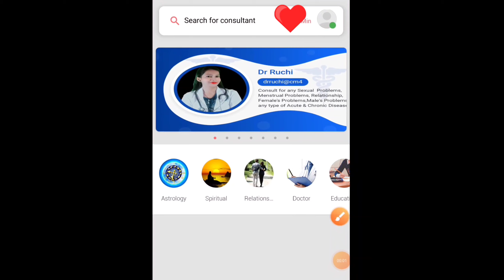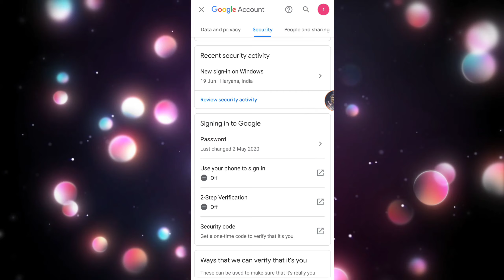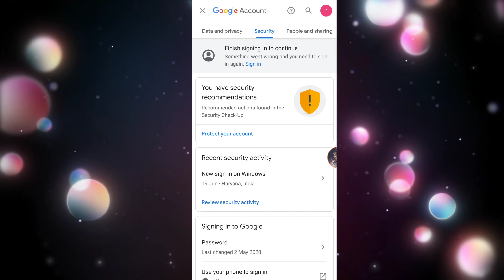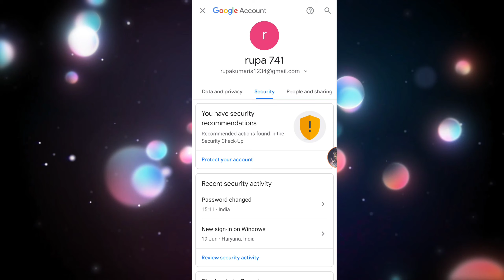Gmail ka password bhul gaye to kaise pata kare || How to reset gmail password if forgotten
Gmail account password kaise pta kre || gmail का password भूल गए तो कैसे पता करें

Gmail ka password bhul gaye to kaise pata kare || How to reset gmail password if forgotten ! hindi

How to reset gmail password if mobile number lost || Bina mobile number gmail ka password kaise jane

Namaskaar Dosto, Aaj ki is video mein "Gmail" app ke bare mein baat ki hai. aapko Maine bataya hai ki aap kaise apne email ka password pata kar sakte hai bina mobilenumberke, email ka password kaise pata kare | How to reset email password on android mobile in hindi | change kare/badle/jane/dekhe/nikale. Mujhe umeed hai ki aapko ye video pasand aayegi

Today Topic covered In This Video :-
How to reset gmail password if forgotten,
gmail ka password bhul gaye to kya kare,
gmail ka password bhul gaye ho to kya kare,
gmail ka password bhul gaye to kaise nikale,
apna gmail password bhul gaya hai to kya kare,
gmail password reset kaise kare,
gmail id ka password bhul jaye to kya kare,
gmail password kaise nikale,
gmail password kaise pata kare,
apna gmail password bhul chuka hoon kya kare,
apna gmail id ka password bhul gaye to kaise pata kare,
Gmail ki password kaise pata kare,
gmail password kaise dekte hai,

Some Related Keywords ⬇️

1) Email ka password bhul gaye to kaise pata kare
2) how to reset forgotten password in email
3) email ka password bhul jane par kya kare
4) email ka password bhul gaye kaise change kare
5) email, reset email password
6) gmail ka password pata karne ka tarika
7) gmail ka password kaise dekhe
8) apne gmail id ka password kaise dekhe
9) how to find my gmail password in hindi
10) gmail ka password kaise check kare
11) gmail, gmail password, forget gmail password
12) gmail login kaise kare gmail password forgot 2022
13) gmail id kaise change kare
14) email ka password kaise pta kare
15) email ka password kaise pta kare laptop me
16) email ka password kaise pta kare jio phone
17) email ka password kaise pta kare jio phone me
18) email ka password kaise pata kare
19) email ka password kaise pata kare phone me
20) apni gmail ka password kaise pata kare
22) email password reset without email and number
23) email ka password bhul gaya to kya kare or number bhi
24) email password forgot without number
25) email ka password bhul gaya to kaise chalu kare
26) email password vule gele ki korbo
27) email ka password bhul jane par kya kare
28) email password change kaise kare
29) email ka password or number bhul jane par kya kare
30) email password bhul jane par kaise khole
31) email ka password bhul jane par kya kare bina otp ke
32) email password change tamil
33) email password reset without email and number
34) email ka password kaise change kare

How to see Gmail id Password from mobile | how to see gmail password in gmail account

Some Useful Video Must Watch :-